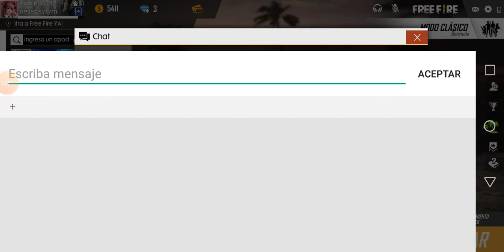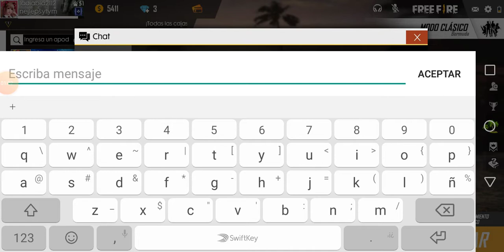No me mates por favor 🤣🤣🤣🤣